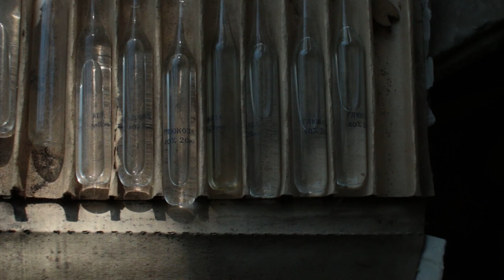Black Grass (2018) - Trailer